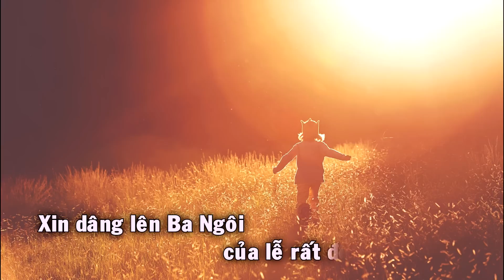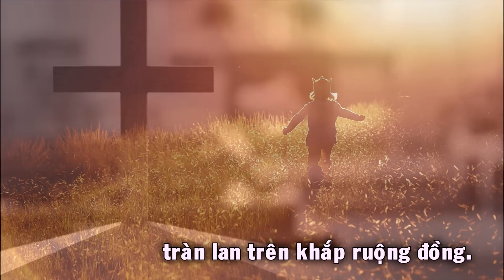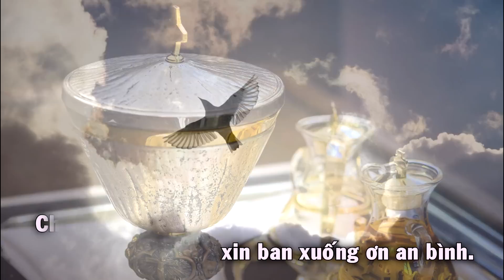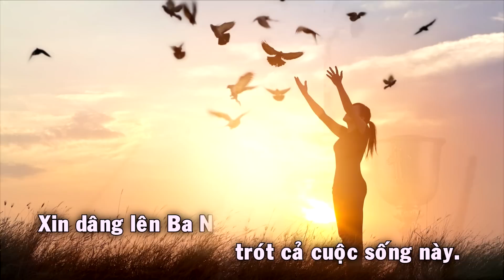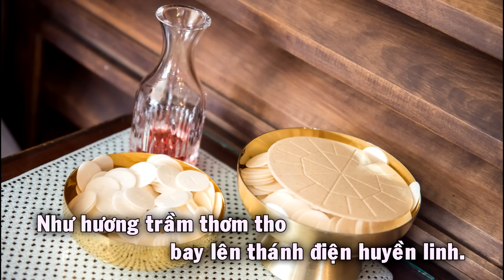Thượng Tiến Gia-vê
Thượng Tiến Gia-vê - (Thượng tiến lên Gia-vê bánh rượu này tinh tuyền...)
Sáng Tác: Nguyễn Quang Hưng
Pianist: Vickie
Ca Đoàn Thánh Gia & Ca Đoàn Hiển Linh (Giáo Xứ Agnes Lê Thị Thành)